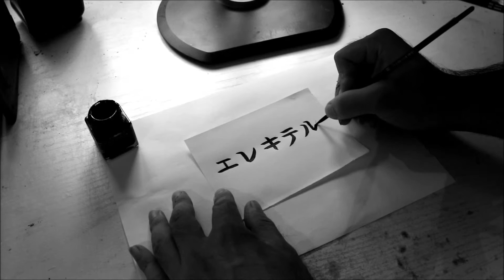Practising katakana calligraphy 10